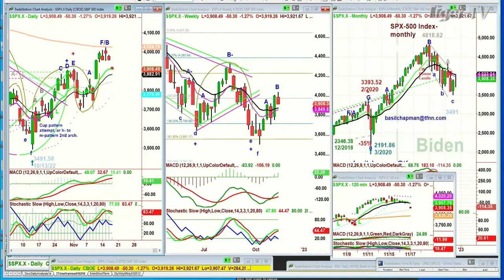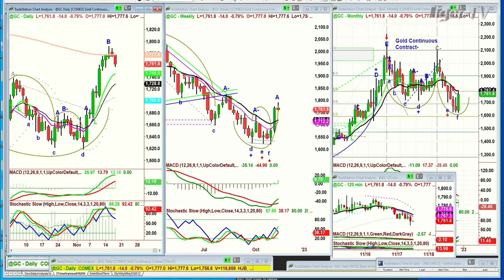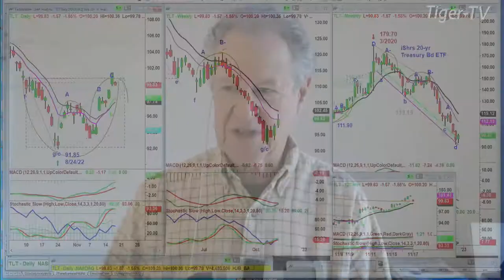November 17th 10AM ET Market Update on TFNN - 2022